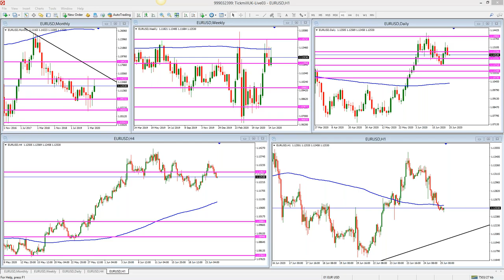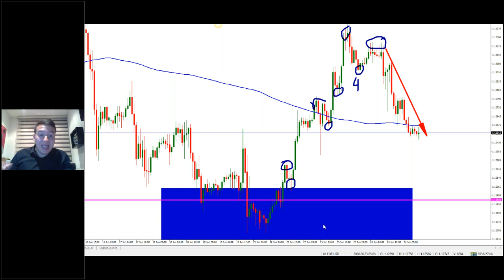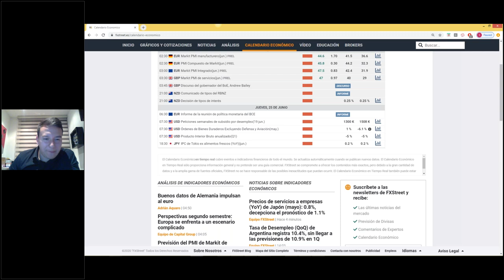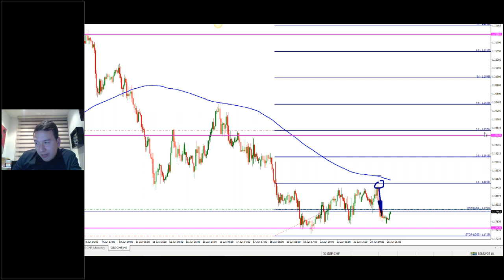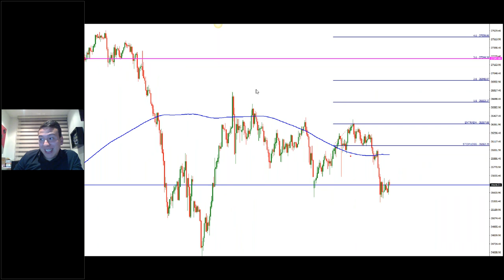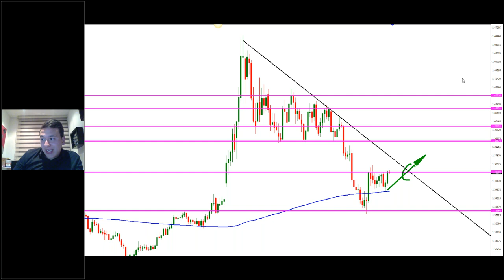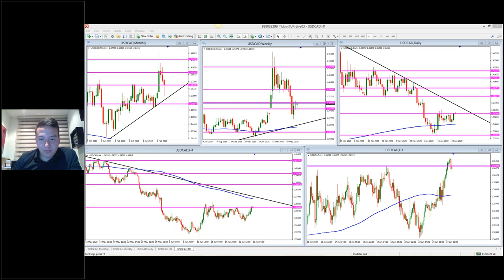Análisis de Mercado & Tendencias - Sebastián Hernández (24.06.20)